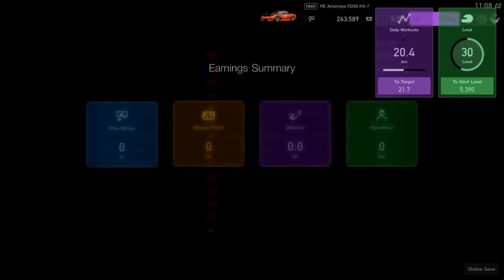Gran Turismo Sport Gameplay - Tokyo Expressway south inner loop with an RE Amemiya FD3S RX-7